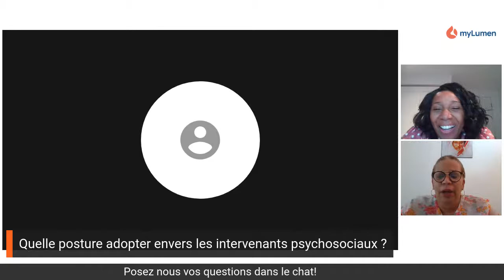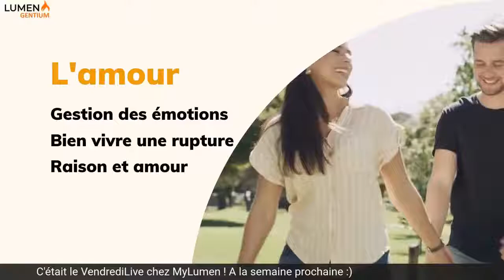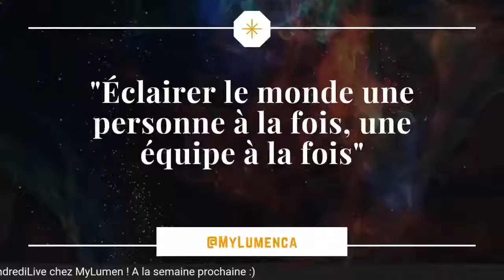Quelle posture adopter envers les intervenant.e.s ?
Cette semaine dans le VendrediLive⚡, nous accueillons deux femmes qui ont dédié leur vie à la relation d'aide.

Mais avant de les présenter parlons un peu du rôle de l'intervenant psychosocial.

L'intervention psychosociale est souvent vécue avec des préjugés. Plusieurs familles pensent  souvent à tord, que l'intervenant.e psychosocial.e est là pour les contrôler, leur dire comment élever leurs enfants et est à la quête de la moindre faille pour les séparer de leurs enfants.

Qu'en est-il vraiment ?

Comment collaborer au mieux avec un.e intervenant.e psychosocial.e ?

Quels sont les rôles et responsabilités d'un intervenant, vis à vis des enfants, vis à vis des familles ?

Quelles sont attitudes et stratégies gagnantes adoptées ?

Et bien, Myriam Coppry, spécialiste clinique au Canada, et Fenda Kanté, intervenante d'action sociale, en France. Toutes deux, grâce à leurs expertise et expérience propre dans leur pays d'exercice, vont nous éclairer.😊

Car chez MyLumen, nous éclairons le monde une personne à la fois, un live à la fois !

Bienvenue à votre hebdomadaire bien-être psychologique.

• L'équipe de MyLumen 2021 •